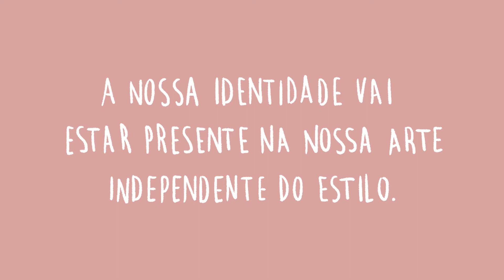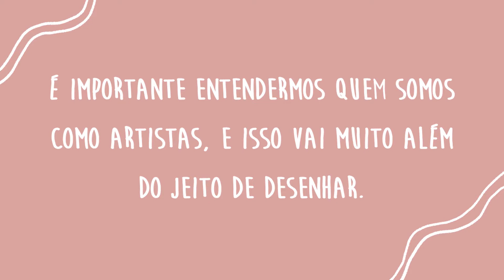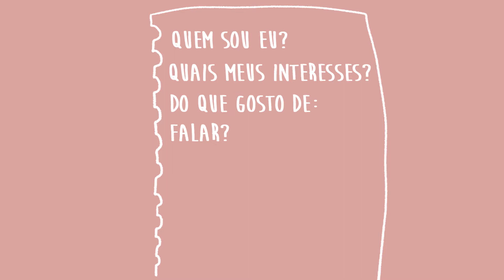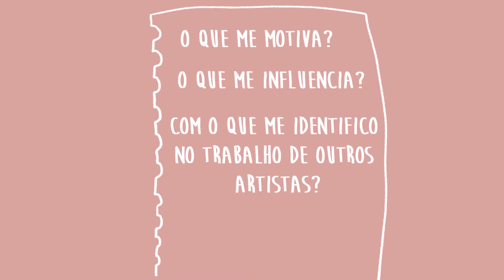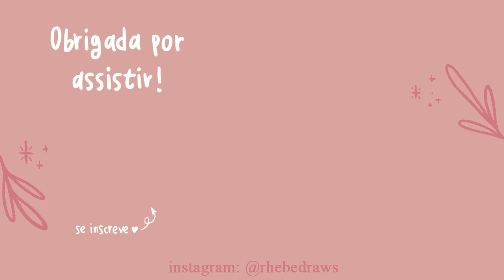ESTILO de desenho e a IDENTIDADE do artista // como encontrar seu estilo de desenho?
Como artistas iniciantes que consumimos diariamente a arte de outros artistas com muito mais tempo de prática do que a gente, sentimos a urgência de termos um estilo de desenho pra chamar de nosso.

Mas a nossa voz como artista não é definida pelo estilo, mas sim pelo que somos e o que escolhemos representar.

Nesse vídeo, resolvi falar um pouco sobre essas questões, e quem sabe, lhe ajudar a refletir sobre quem você é como artista.

Sei que é normal ter esses medos, mas garanto que simular a arte de outros artistas não vai lhe fazer sentir mais realizado, pelo contrário. Não se esqueça nunca de quem você é, porque é isso que vai fazer sua arte única.

Espero que gostem do vídeo, pelo desculpas pelas mudanças do audio e baixa resolução da imagem, eu gravo com o celular e ainda estou aprendendo.

Continuem criando,

Rhebe.